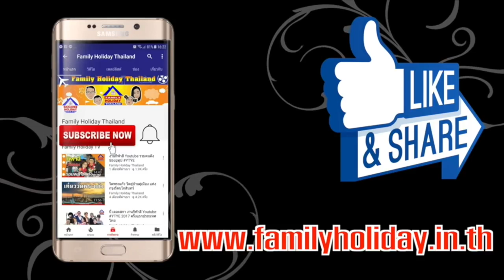เรื่องน่ารู้เกี่ยวกับ อั่งเปา และแต๊ะเอีย ต้อนรับวันตรุษจีน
น้อง ๆ เพื่อน ๆ ที่มีเชื้อสายจีนคงแฮปปี้สุด ๆ เพราะนอกจากบรรดาญาติพี่น้องจะมารวมตัวกันอวยพรปีใหม่แล้ว ยังมีธรรมเนียมปฏิบัติที่เด็ก ๆ จะได้รับซองสีแดง ๆ จากญาติผู้ใหญ่ที่หลายบ้านเรียกว่า "อั่งเปา" กันด้วย เอ...แล้วจริง ๆ ต้องเรียก "อั่งเปา" หรือ "แต๊ะเอีย" กันล่ะ แล้วเขามอบให้กันเพื่ออะไร รู้กันไหม

โดยคำว่า "อั่งเปา" ในภาษาจีนแต้จิ๋ว หมายถึง ซองสีแดง คำว่า อั่ง แปลว่า แดง ส่วนเปา แปลว่า ซอง หรือ กระเป๋า (ภาษาจีนกลางจะเรียกซองแดงว่า "หงเปา") ซึ่งสีแดงถือเป็นสัญลักษณ์แสดงถึงความเป็นมงคล ความมีชีวิตชีวา และความโชคดีของชาวจีนอยู่แล้ว ดังนั้น ชาวจีนมักจะใส่เงิน หรือธนบัตรลงในซองแดง เพื่อนำมามอบให้คนรู้จัก หรืออาจจะแลกเปลี่ยนกันเองในหมู่ญาติพี่น้องก็ได้ โดยปกติแล้ว ชาวจีนจะนิยมมอบ "อั่งเปา" ให้ในวันตรุษจีน วันแต่งงาน หรือในโอกาสเปิดกิจการใหม่ เพื่อเป็นการอวยพร

               มาดู "แต๊ะเอีย" กันบ้าง เป็นภาษาจีนแต้จิ๋วเช่นกัน โดย "แต๊ะ" แปลว่า ทับ หรือ กด ส่วน "เอีย" แปลว่า เอว เมื่อรวมกัน "แต๊ะเอีย" ก็หมายถึง "ของที่มากดหรือทับเอว" หรือ "ผูกไว้ที่เอว"

          คำนี้มีที่มาจากคนจีนสมัยก่อนจะใช้เงินเหรียญที่มีรูอยู่ตรงกลาง หากจะพกไปไหนก็ต้องร้อยเหรียญเป็นพวงมาผูกไว้ที่เอว และในเทศกาลตรุษจีน ผู้ให้ก็จะนำเชือกสีแดงมาร้อยเหรียญไว้ แล้วมอบให้ผู้รับ ทีนี้ผู้รับก็จะนำพวงเหรียญนี้มาผูกไว้ที่เอว เรียกว่า "แต๊ะเอีย" นั่นเอง ส่วนในปัจจุบันไม่มีการใช้เงินเหรียญที่มีรูตรงกลางแล้ว "แต๊ะเอีย" จึงมีความหมายถึง "สิ่งของ" หรือ "เงิน" ที่ใส่ไว้ในซองสีแดง (ส่วนตัวซองจะเรียกว่า "อั่งเปา")